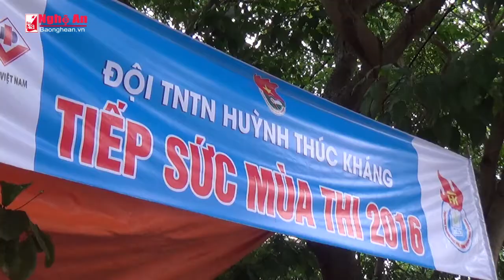tiếp sức mùa thi